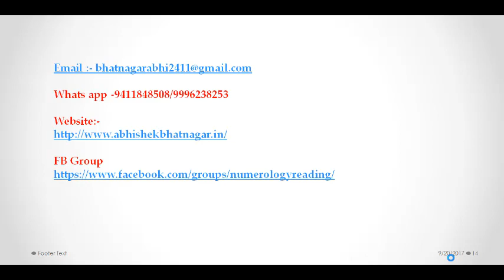साप्ताहिक राशिफल,Weekly Horoscope,25 Sept-1 Oct 2017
Learn Palmistry form Basic
Hast Rekha Vishwa-kosh
Practical Palmistry - Hastrekha Vigyan

बनना चाहते हैं अमीर तो घर-दुकान के आसपास से तुरंत हटा दें ये 6 चीजें

ये हैं भाग्यशाली बनाने वाले 10 निशान, कोई 1 भी होगा तो आपकी किस्मत चमकेगी
चेहरे पर होने वाले तिलों से जाने कितने भाग्यशाली हैं आप,

Saptahik Rashifal 28 August to 3 September 2017, साप्ताहिक राशिफल